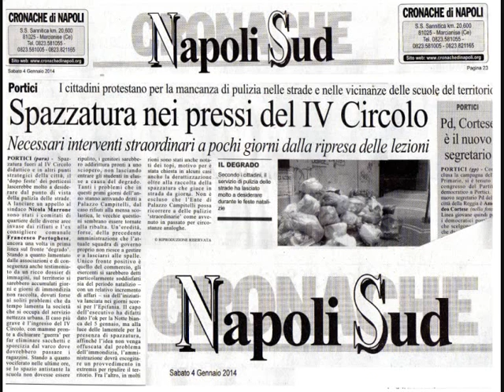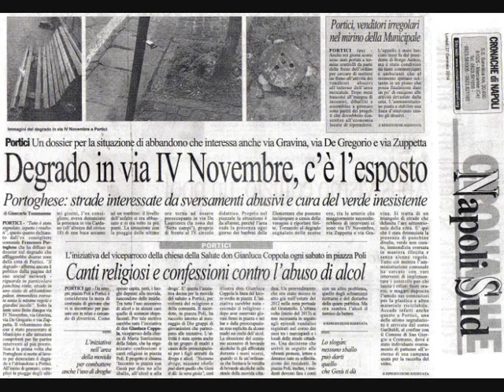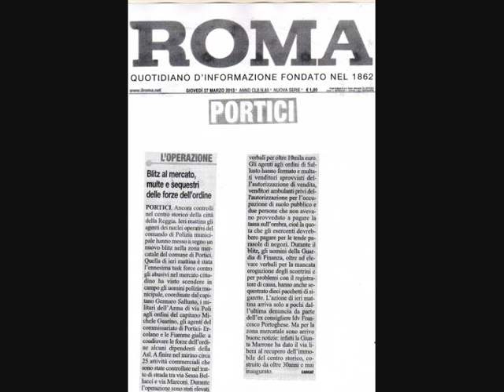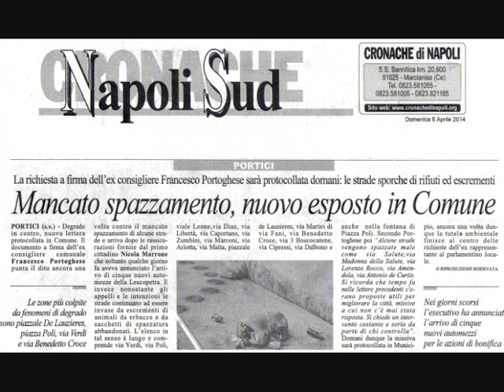PORTOGHESE gennaio aprile 2014